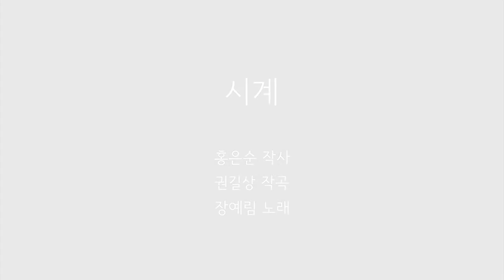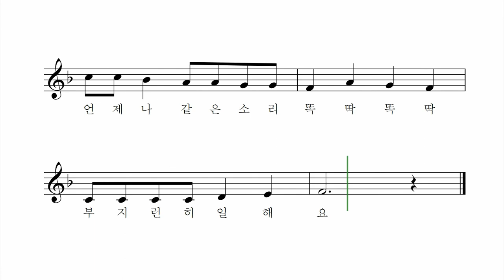시계 - 나운영 작곡 장예림 노래